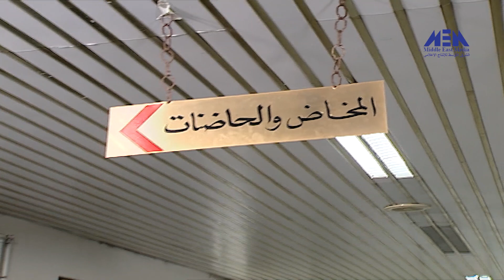مرايا 2000 حلقة 25